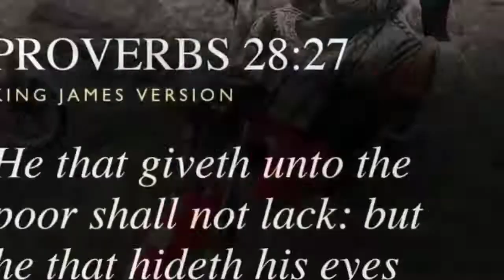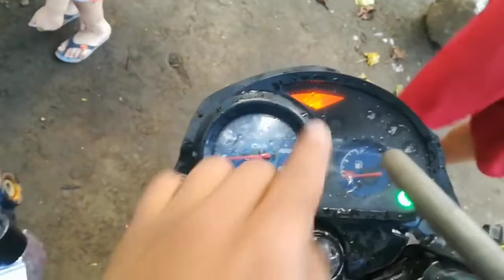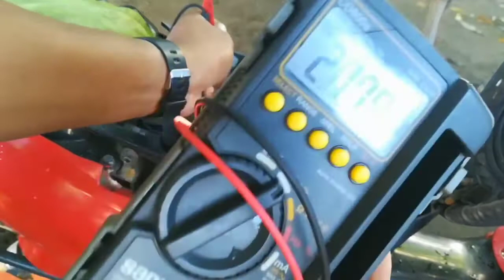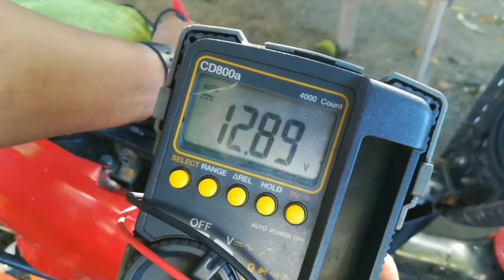#150 | Honda RS-125 | Walang push start, Head Light at Signal Light | Paano ayusin?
pano ayusin ang sirang push start, head light at signal light ng honda rs 125.